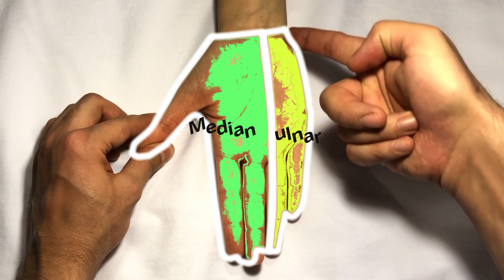J.M. | El muayenesi (temel) - Basic hand examination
**Tendon isimlendirmesini karıştırmamak için bu kısaltma tablosunu kullanın.
E ekstansör P  pollisis(başparmak) L longus
F  fleksör          D  Dijitorum(parmak) B  Brevis
A  abdüktör C  karpalis(bilek)         C  communis
O  Opponens  R  Radialis                         S  Superfisialis(yüzeyel)
                  U  Ulnaris                          P  Profundus(derin)
                  I indisis                         P(tek istisna işaret parmak) proprius (esas)
Mesela ECRB Ekstansör Karpi Radialis Brevis
**Hafif ekstansiyon ve ulnar deviasyonda olan elin fleksör kasları hakimdir
**Tüm parmaklar skafoid kemiğe veya radiale doğru bakar. Bunun sebebi başparmakla kavrama hareketi veya pinç hareketi ile alakalıdır. Parmaklarda travma sonucu  herhangi bir yöne rotasyon gelişirse elin biyomekaniği bozulur ve kavrayış kuvveti azalır.
**Parmakların fleksör ve ekstansör yüzünde interfalangeal eklemlerin (PİF DİF olarak biliyorsunuz) hareketinden kaynaklı sulkuslar vardır. Neden önemli? El belli bir süre veya kalıcı olarak hareketsiz kalınca bu sulkuslar silinir
**Başparmak İnterfalangeal sulcus bloke edilir ve parmak bükülür böylece FPL- fleks pollisis longus değerlendirilir.
**Tenar ve hipotenar bölgeler için 1.5. parmaklar pinç yapılır ve oppozisyon değerlendirilir. Oppoziyonla abdüksiyonu karıştırmayalım!
**Kalan 4 parmağın FDS Fleksör dijitorum S=Süperfisiyal yani yüzeyel fleksörlerine bakalım. Muayene edilen hariç kalan parmaklar bloke edilir ve parmağın bükülmesi istenir. PİF eklemin büküldüğüne dikkat edin. FDS=PİF
**FDP P= profunda Derin muayene edilen parmağın Dif eklemi serbest bırakılır ve kalan parmaklar bloke edilir FDP=DİF
**Bu sırada bloke etmezsek diğer parmaklar da büküeblir. Bunun sebebi aynı yapışma yerine sahip kasların aynı kanalın içinde verdiği intertendinöz bağlantılardır. Yani kesik tendonu yanlışlıkla sağlam olarak değerlendirebiliriz DİKKAT!
**Elin ekstansör yüzü radial tarafta 1.kanal olan lateral kısımdan başlar. Panik yok !!! Kanallar konusunu daha ayrıntılı ele alacağız.
    ***3 motor sinirden bahsedebiliriz. Median ulnar ve Radial
**1. - 5. ve 1. - 2. parmak pinç hareketleriyle tenar bölge sertliği yani kas kontraktibilitesi kontrol edilerek muayene başlar.
**Tenar bölge kasları- opponens pollicis, abductor pollicis brevis( longusu ekstansörde göreceğiz yani radial),  flexor pollicis brevis ve 1.2. lumbrikaller , FCR( fleksör karpi radialis) PL (palmaris longus), PT (Pronator teres), PQ (Pronator quadratus) , FPL (fleksör pollicis longus), FDP 2.3.  , FDS hepsi
**Ulnar sinirde 3.4. lumbrikaller, dorsal ve palmar interosseözler, abduktör, opponens ve flskeör digiti minimi(yani 5.FDP) ayrıca 4. FDP, FCU (fleksör kapri ulnaris) ve adductor pollicis (ulnar sinirin innerve ettiği tek tenar bölge kası) ulnar sinirin emrindedir.
**El içinde parmak abduksiyonunu yapan Dorsal İnterosseözleri parmakların hepsini ayırarak değerlendiriyoruz.(Dorsal- Tarzan (kafiyeli) parmakları açmış tırmık atıyor şeklinde aklımda tutmuştum, biraz kavşak geçtikten sonra aslında mantıklı gelebilir)
**Parmaklar ekstansiyondayken palmar interossözleri adduksiyona gelen parmak aralarına kağıt sıkıştırarak veya parmak çaprazlayarak değerlendirebiliriz.
**Yine parmaklar ekstansiyondayken  MKF eklemi fleksiyona getirerek lumbrikalleri değerlendirirsiniz. Burda yarı median yarı ulnar var dikkatli olalım.
**Radial sinir temel olarak ekstansiyondan sorumludur
**E (ekstansör) ile başlayan ne kadar kas varsa buraya dahil edin.
**Triceps, anconeus, brakioradialis, Supinatör ve APL (abduktör pollisis longus, APB mediana ait hatırlayalım)
**el fonksiyonlarında en terminal dalların (PIN - posterior interossöz nerve) innerve ettiği Başparmak ekstansiyonu yani EPL,Ekstansör indisis proprius(EİP) ve ekstansör dijiti minimi (EDM/EDQ) intakt ise Kabaca Radial sinir iyi durumda sayılır diyebiliriz. 2.5. parmakların EDC dışında da kendi ekstansörleri vardır ve bunlar anatomik olarak EDC lerin ulnar tarafında seyrederler. Sonra teker teker 2.3.4.5. EDC değerlendirilir
**Elin duyusuna bakmak için 4. Parmak ortasından çizgi indirilir. Radialde kalan kısım median sinir ve ulnarda kalan kısım ulnar sinir tarafından ve elin dorsalinde 1.2.3.parmakların proksimal falangsların da dahil olduğu alan  radial sinir tarafından innerve edilir. daha sonra bu sinirler avuç düzeyinde ortak dijital sinirlere ve onlar da kendi aralarında mkf eklem düzeyinde parmağın radial ve ulnar taraflarını innerve etmek üzere ayrılır. Yaralanma seviyesine göre kesilen yapıyı bilmek önemlidir. Bu konuya ileriki videoda değinilecektir.
Kaynak:
1. Green Operative Hand surgery Scott W. Wolfe, William C. Pederson, Robert N. Hotchkiss, Scott H. Kozin, Mark S Cohen
2. Campbell’s operative Orthopaedics : Hand Surgery S. Terry Canale, James H. Beaty
3. Orthobullets.com
SOSYAL ORTOPEDİST®